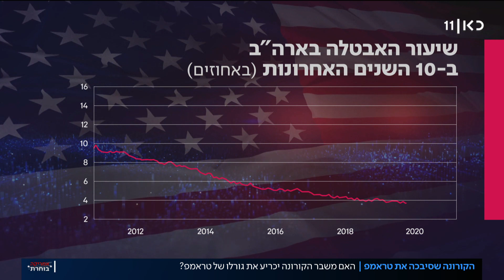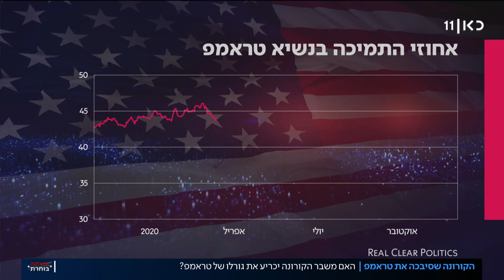האם בגלל ניהול משבר הקורונה יאבד טראמפ את הנשיאות?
כאן חדשות | אם טראמפ יפסיד הלילה את הבחירות, זה כנראה יהיה במידה רבה בעקבות משבר קורונה. עד התפרצות המגפה בארה"ב, נראה שהיה לו סיכוי טוב לזכות בכהונה שנייה בבית הלבן. אבל אז מספרי החולים והמתים מהנגיף התחילו לעלות. טראמפ נִיתפּס כֶּמי שדואג לַכּלכלה, אבל מכֿחיש את סכנות הקורונה. הכתבה של מואב ורדי, מתוך חדשות הערב 03.11.20